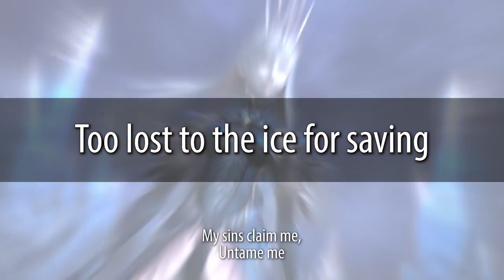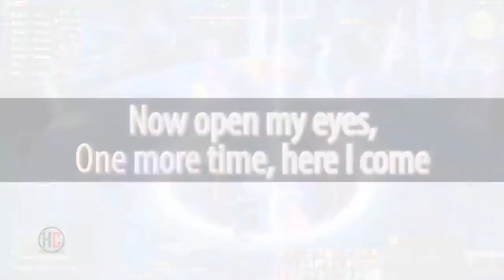Final Fantasy XIV Return to Oblivion with Official Lyrics Eden's Verse Refulgence Shiva Theme